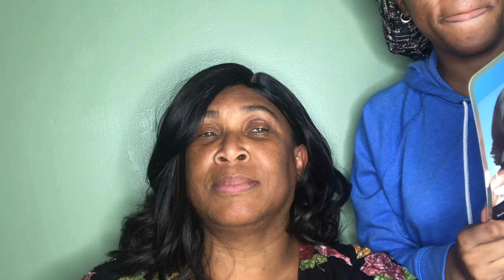Wig review ft. MY MOM | Outre quick weave Elegant